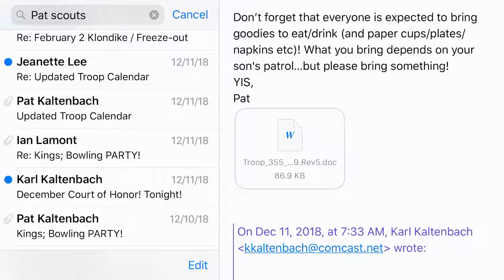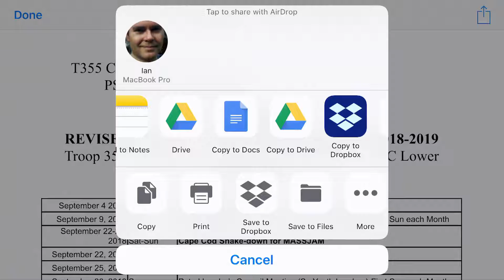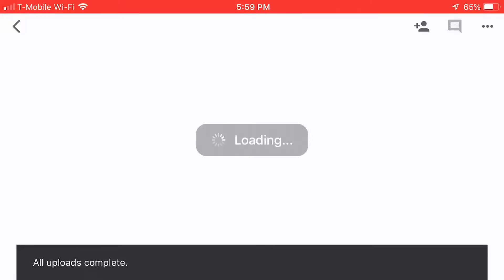Google Docs for iOS: importing Microsoft Word attachments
Learn how to import a Word attachment into Google Docs for editing, printing, and more! This three-minute video uses a real-world example of a .doc attachment imported into Google Docs, and then converted into Google Docs for editing. This technique uses the Google Docs mobile app for iOS, available for free on your iPhone or iPad. Narrated by the author of Google Drive & Docs In 30 Minutes.